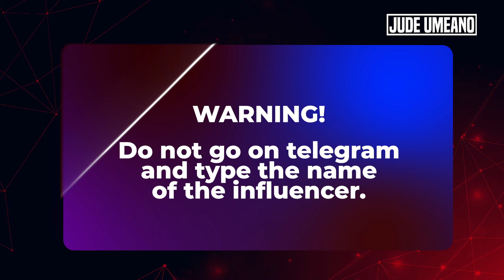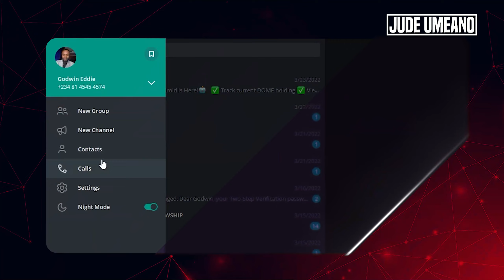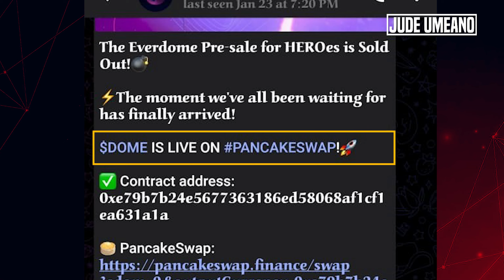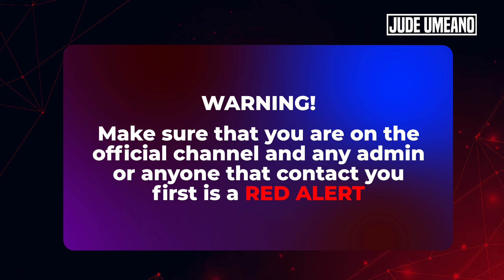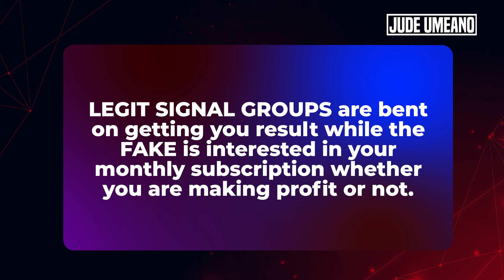9 Deadly Crypto Scams In 2022 And How To Avoid Them | Top Crypto Scams | Jude Umeano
Crypto scam in 2022
If this video gets up to 400 likes and 200 “make part 2” comments, then I will make part 2.

The rise of cryptocurrency scams is on a rampage, people get attacked daily losing their funds, which is quite painful.
Given the exponential rise in reported crypto scams, awareness of the common types of scams and what kinds of things you can do to protect yourself from being cheated are more important than ever. In this video, I will talk about the 9 deadliest crypto scams and how to avoid them.
Timestamp
00:00 - Crypto Scams Intro
01:35 - Fake Telegram Groups
02:50 - Fake Telegram Admin
06:27 - Signal Group Scam
08:04 - Outro

How To Spot Fake Crypto Influencers On Social Media (Red Alert🚨)
***BEST PLATFORM TO BUY/SELL/TRADE CRYPTOS***

Invitation code: Judeumeano

👉🏼 BEE Network Inviter code: Judeumeano